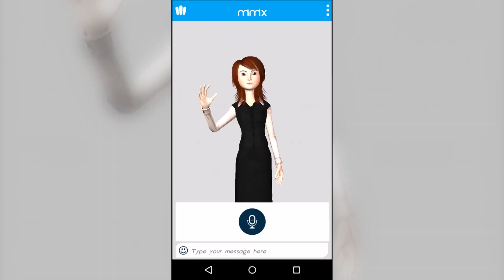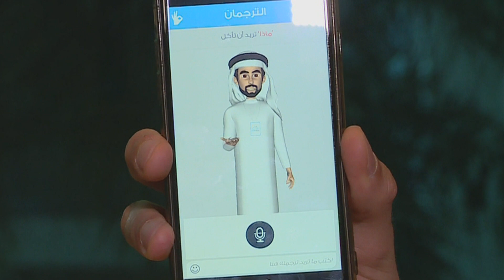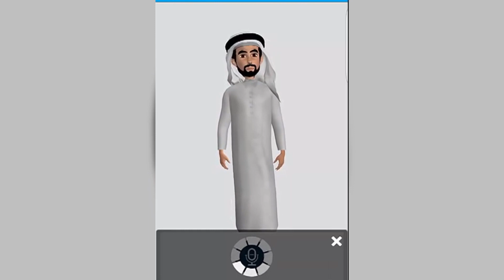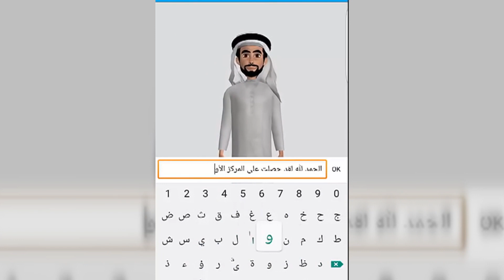4TECH - تطبيق يترجم الكلام الملفوظ إلى لغة إشارة يفهمها الأشخاص الصم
يعرض البرنامج كل سبت 17.30 بتوقيت غرينتش
يمكنكم زيارة صفحة البرنامج على فيسبوك
عنوان البرنامج على توتير هو : @BBC4Tech